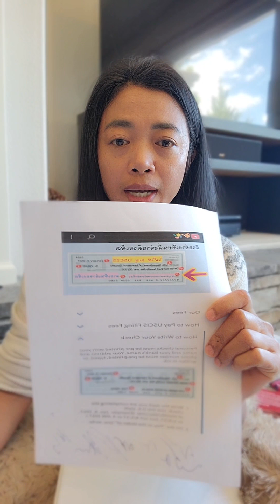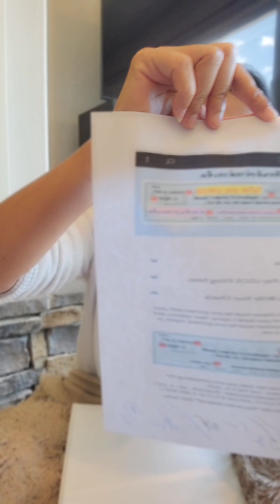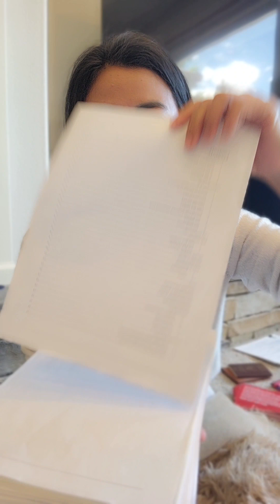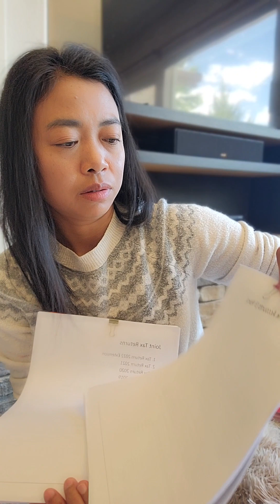เอกสารยืน